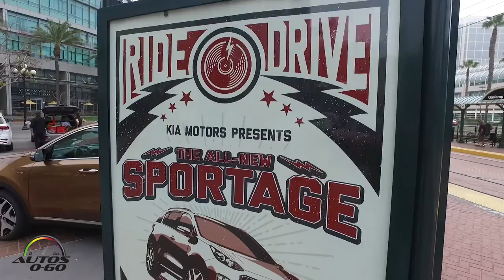2017 Kia Sportage, 1st look on the road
2017 Kia Sportage, 1st look on the road

 The all-new 2017 Sportage, the fourth generation of Kia Motors America’s longest-running nameplate, wraps a stunning and contemporary design around a structure that is both stiffer and more spacious than ever before. Advanced driver assistance technologies, significant suspension and steering improvements, and available intelligent AWD vastly improve the Sportage’s driving dynamics while premium materials and world-class craftsmanship create a class-up experience in an otherwise utilitarian segment.

The all-new Sportage’s roomier, more luxurious cabin features an impressive level of craftsmanship, with high-quality, soft-touch materials and a range of technologies improving overall comfort, convenience, and connectivity.  Updates to the drivetrain provide enhanced efficiency and performance, while changes to the suspension deliver better ride and handling. Like the outgoing model, the all-new Sportage is built at Kia’s production facility in Gwangju, Korea, and is available in three distinct trim levels (LX, EX, SX Turbo).